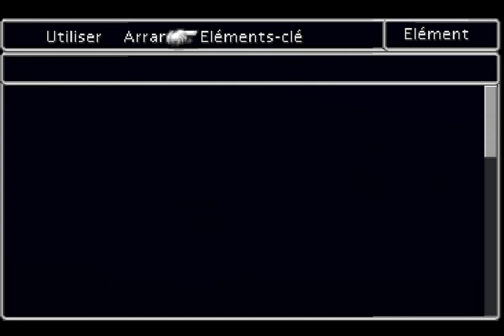Final Fantasy VII - L'assaut du réacteur N°1 - Let's play part1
Cheminement complet du jeu Final fantasy 7 en français, sur émulateur Playstation.

Boss:
Scorpion Gardien : lvl 12 / 800hp / faible contre la foudre